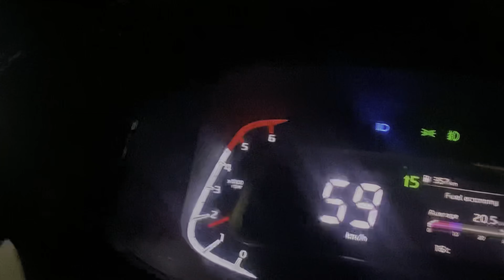Day to Day Vlog by Himanshi || Day 1 || Himanshi saxena Vlog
Hey Everyone...

Just wanted to make daily vlog from so long... finally I made it.